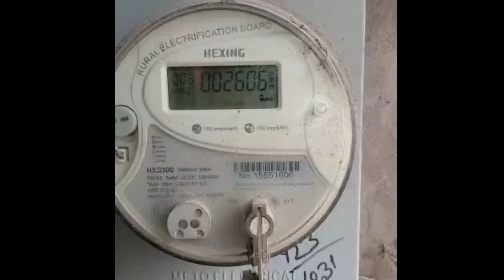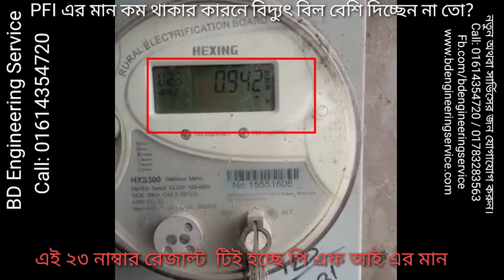পল্লী বিদ্যুৎ মিটারে কিভাবে PFI পাওয়ার ফ্যাক্টরের মান চেক করতে হয়?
BD Engineering Service is an engineering Service & supply company we are provide all kind of Electrical Service Like (Substation service & Equipment).
HT Switchgear (LBS & VCB), LT switchgear(ACB,MCCB,MCB),Power Factor Improvement Panel (PFI) & Servicing

অফিস,ব্যবসা প্রতিষ্ঠান,শিল্প কলকারখানা, শপিংমল,  হাসপাতাল, কমার্শিয়াল ভবন , রেসিডেন্সিয়াল ভবনে বিদ্যুৎ কানেকশন এর জন্য Substation স্থাপন  করবেন?

পরামর্শ অথবা সার্ভিসিং এর জন্য :
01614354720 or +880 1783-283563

আমাদের সার্ভিস সমূহ:
1. Substation  - নতুন  সংযোগ অথবা সার্ভিসিং
2. PFI পাওয়ার_ফ্যাক্টরনতুন  সংযোগ এবং  সার্ভিসিং
3. DB Board ( Meter Board, SDB Board ,MDB  Board)
4. ATS ( Automatic Transfer switch ) for Generator & Main Supply
5. Electrical Earthing 100-120' with Coper wire
6. Solar
7. IPS
8. Motor Controlling  ( DOL , STAR DELTA, FORWARD REVERSE )
পরিদর্শন চার্জ  ঢাকার ভিতরে 500 টাকা ( কি কি সমস্যা আছে এবং সমস্যাগুলো সমাধানের জন্য কি কি পণ্য লাগবে তা জানিয়ে দেওয়া হবে)

Intro 00:10
Other Video Link: